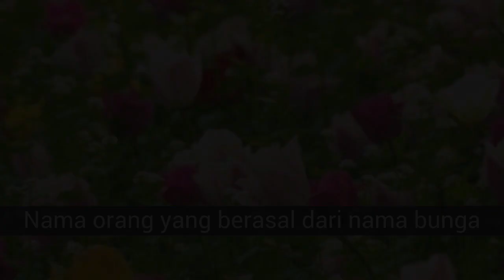Nama orang yang berasal dari nama bunga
Daftar tentang nama orang yang berasal dari nama bunga.

Dalam daftar ini, sekitar nama orang yang berasal dari nama bunga dapat Anda temukan:
32. Adelfa
31. Ambrosia
30. Sabina
29. Narcissus
28. Freesia
27. Jacinto
26. Clavelina
25. Poppy
24. Geranium
23. Almond
22. Celinda
21. Begonia
20. Wallflower
19. Magnolia
18. Anyelir
17. Amber
16. Veronica
15. Gardenia
14. Lotus
13. Maya
12. Hydrangea
11. Melissa
10. Bunga
9. Angelica
8. Margarita
7. Iris
6. Lilac
5. Azucena
4. Violet
3. Dalia
2. Rosa
1. Jasmine